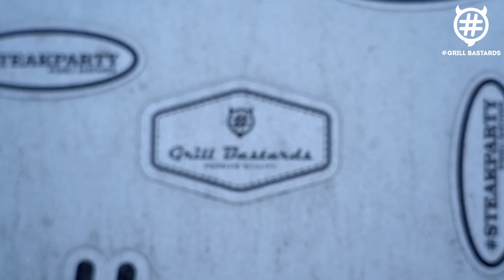Stek na ostro i off road - rib eye z sosem chimichurri.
Sprawdźcie test ostrych sosów w terenie! W tym odcinku wybraliśmy się ze specjalistą od off roadu - Michałem Klugiewiczem - na przejażdżkę, a w przerwie zjedliśmy kilka steków - wszystko było na ostro!

Na tym kanale poruszamy następujące tematy: grill gazowy, jak grillować ziemniaki z grilla karkówka z grilla solanka do mięsa żeberka z grilla jak rozpalić grill grill węglowy burger stek z grilla jak grillować karkówkę przepis na karkówkę boczek z grilla